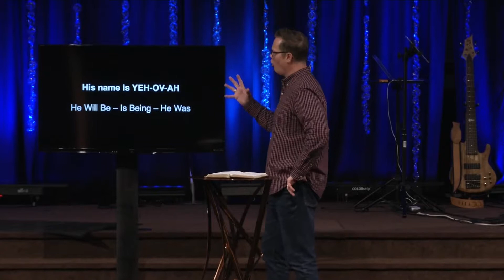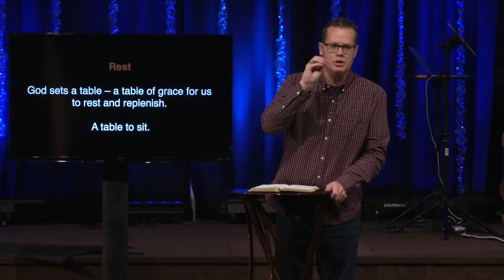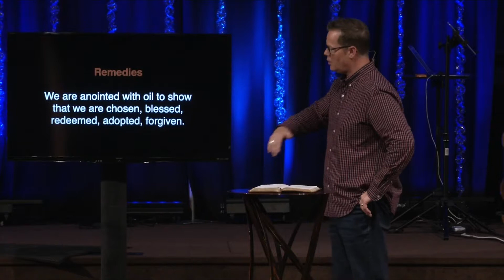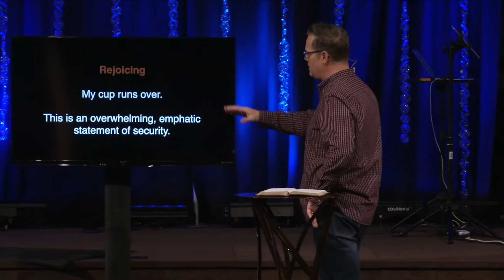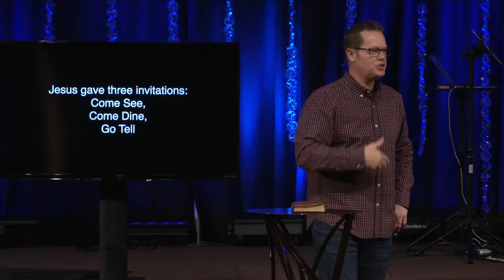Waterstone Church - The Song of the Shepherd - The Psalms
Pastor Ron Smith - Lead Pastor